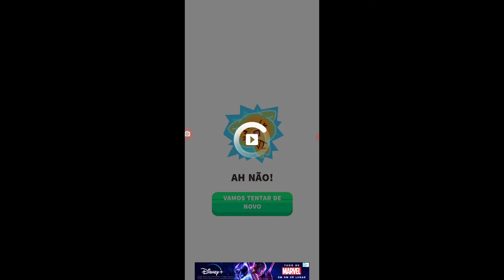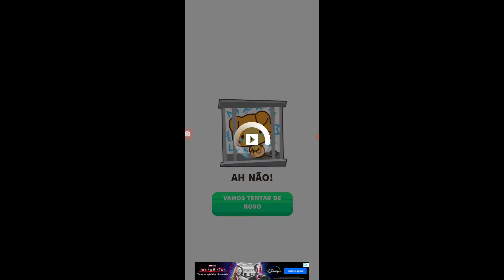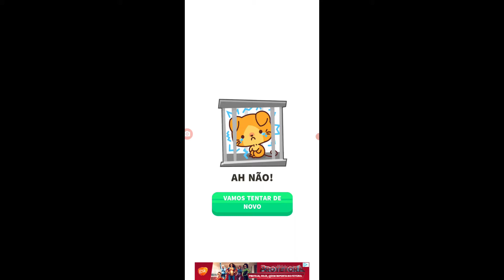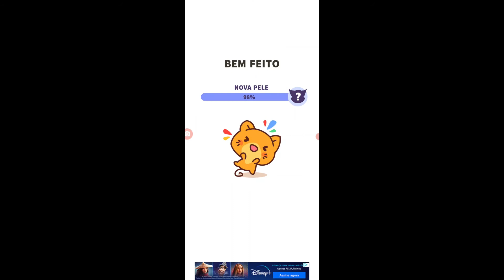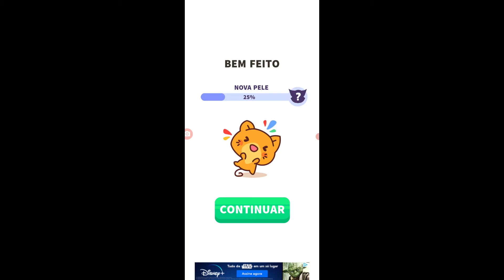Jogando CAT ESCAPE com a Sophia!!!! jogo de gatinho no celular.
Estamos trazendo para vcs um dos joguinhos da neném. Esse é o Cat Escape, o objetivo do jogo é ir avançando os níveis sem ser pego pelo "Hominho mal".

Fala pessoal. Para quem não nos conhece ainda, em nossa família temos o Lucas, a Jana, a sophia, e nossos cães são a Teka, Dora, Zeus, Alf, Mia, Molly e Atos. Acompanhe nossas aventuras, nossa rotina e muitas coisas legais que queremos compartilhar com vcs, se sintam parte de nossa famíla e sejam muito bem vindos por aqui! Aqui vc vai encontar tbm, receitas, passeios, comidas, gameplays e uma infinidade de coisas que acontecem nas nossas vidas que queremos que vcs façam parte!